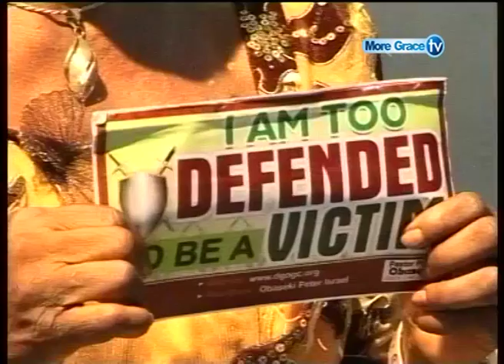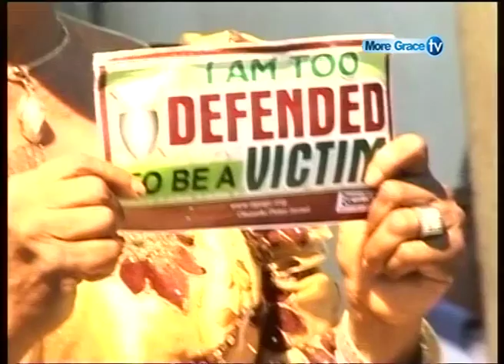SAVED FROM A GHASTLY MOTOR ACCIDENT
Our protection is of the Lord, this was the testimony of Mrs. Josephine Edokpolor